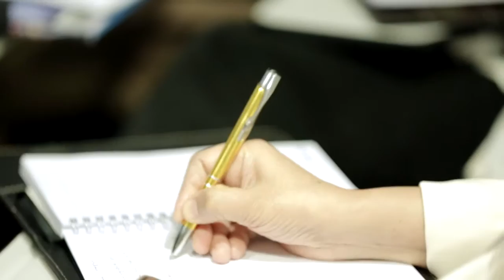Cardiac Theranostics 2015